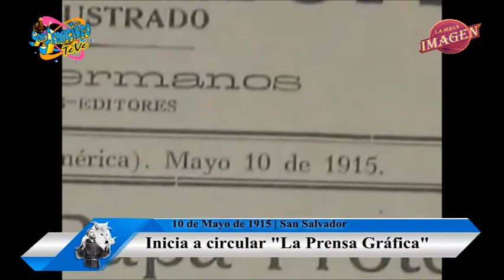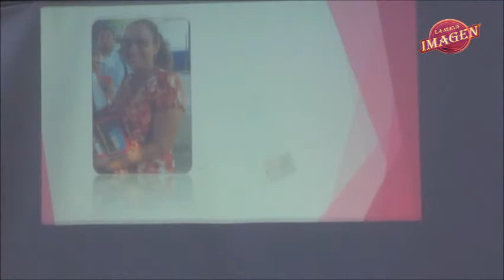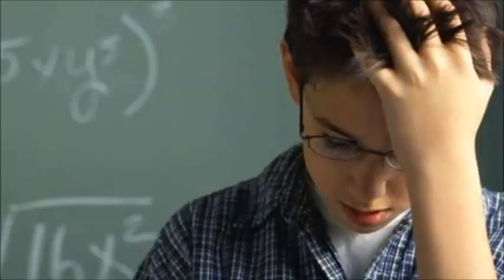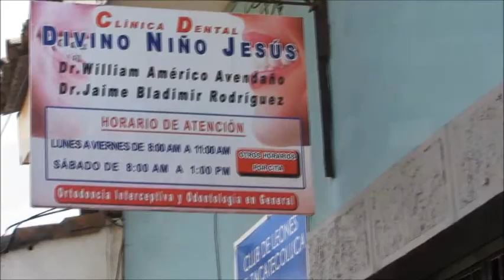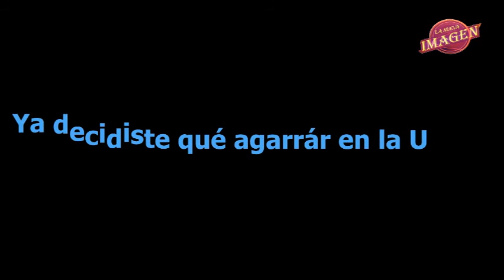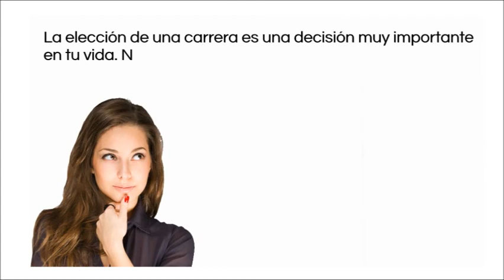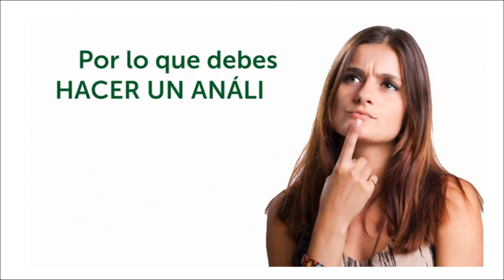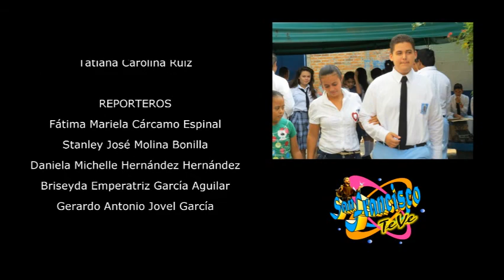San Francisco Te Ve | Programa 48 (16/05/2015)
EN ESTA EMISIÓN:
- Las Efemérides de la Semana.
- Celebración a Mamás Profesoras CEFS.
- VÍDEO DE ANTAÑO: Expo-Bicentenario CESF 2011.
- ¿Qué estudiarás al salir del CESF?
- Tips para elegir tu carrera.
- VideoClip de la Semana: "Enfermera" (Orq. San Francisco).